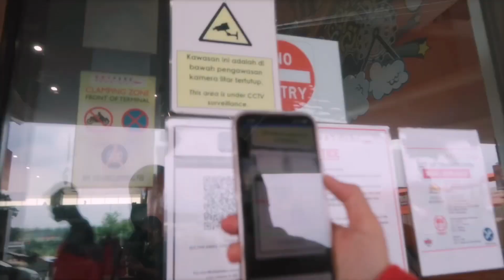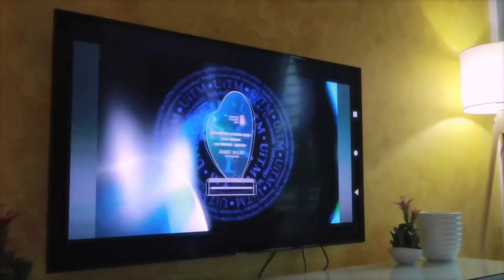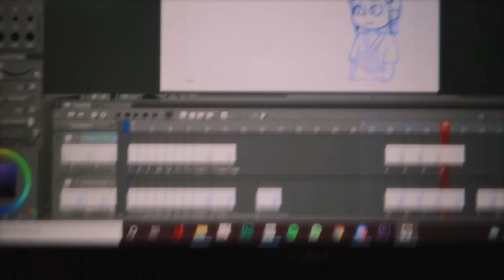balik kampung vlog ep.2 - post covid